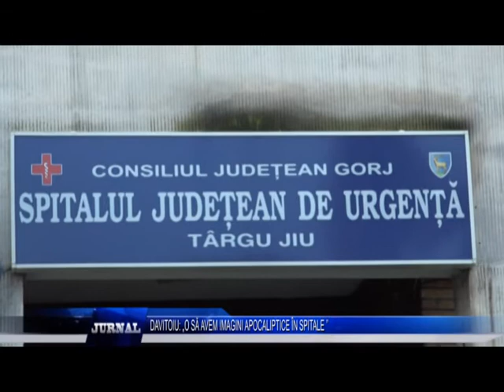DAVITOIU „O SĂ AVEM IMAGINI APOCALIPTICE ÎN SPITALE ”